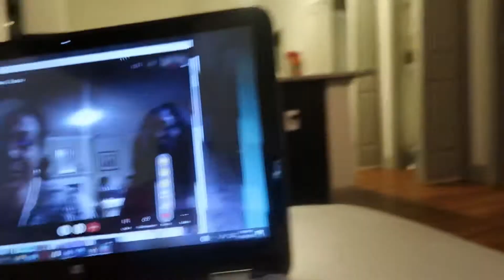How we had a quarentine thanksgiving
Hey everyone sage and i welcomed my mom to our home for thanksgiving in this video but prior to her visit we both got tested and results ! In this video i am showing how to stay safe and have family time ( zoom) prior testing  and more family zoom meetings ! Hope you guys stayed safe and had a happy thanksgiving !
 I know this video is a little late but the idea can be used for christmas - covid free !

Tictocmarzwitbarz

Hey i also write lyrics if u ever need a song - or a jingle
Or leave a comment i read em all ! 🐶😎